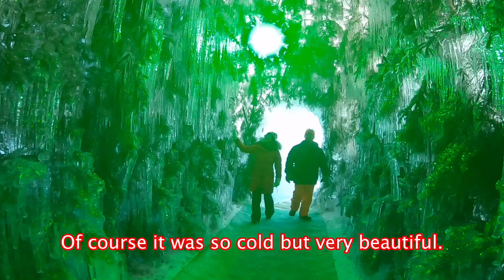Ultimate Japan TV 2019 Season Premiere on Spectrum OC16 TV!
The new season is here!

Catch the 2019 season premiere of Ultimate Japan TV
this SUNDAY, MAY 12th at a SPECIAL TIME of 10:30pm.!

REGULAR SHOWTIMES ON SPECTRUM OC16TV:
SUN - 9:30pm
MON - 3:30am & 10:00am
TUE - 7:00pm
WED - 1:00am, 5:00pm & 11:30pm
THU - 5:30am
FRI - 3:30pm
SAT - 1:30pm
SUN - 7:30am

ABOUT ULTIMATE JAPAN TV:
Join hosts Scott, Mayumi, and Skyler Suzui as “Ultimate Japan” travels to Japan and provides its TV viewers a private tour of this fascinating country with features on the culture (“Rekishi”), foods (“Omoshiroi Tabemono”), shops (“Iroiro Na Kaimono Shimasu”), tourist spots (“Kanko Kyaku Ga Iku Tokoro”) and people (“Nihonjin Ga Suru Koto”) of Japan in every episode. Follow them weekly on their journey in the "land of the rising sun".